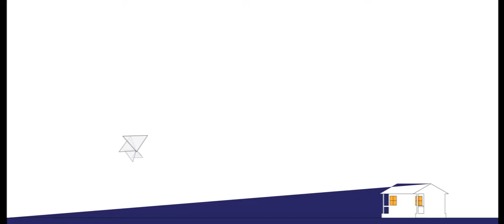SPACE WARS TEASER! YIPPIE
Video for image making 1 at EMU
2nd art video